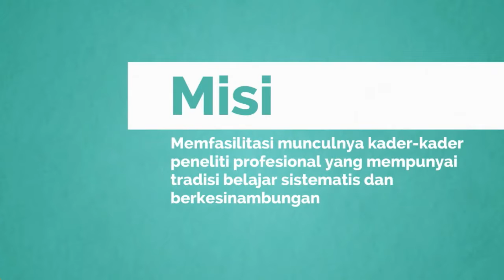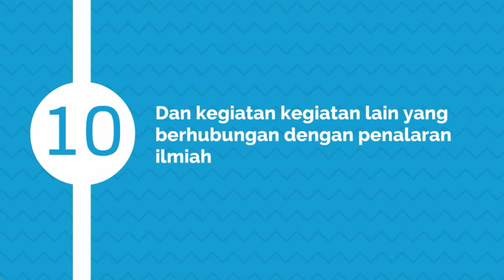UPI Interdisipliner UGM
Unit Penalaran Ilmiah Interdisipliner Universitas Gadjah Mada atau yang biasa disingkat UPI Interdisipliner UGM merupakan salah satu unit kegiatan mahasiswa berbasis penalaran di gelanggang mahasiswa UGM. UPI Interdisipliner UGM mewadahi mahasiswa-mahasiswi UGM untuk melakukan penelitian dan pengkajian intensif secara teoritis dan praktis sesuai dengan visi UPI Interdisipliner UGM sendiri. Mau tahu lebih lanjut tentang UPI Interdisipliner UGM? Yuk simak profilnya berikut ini.